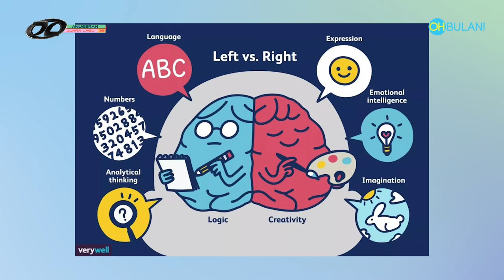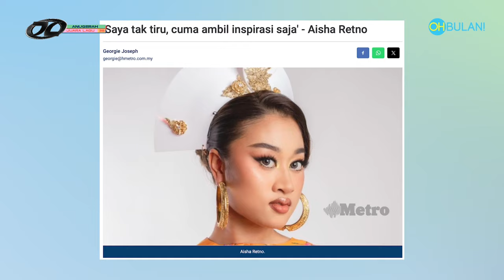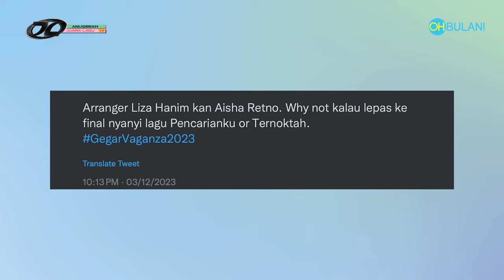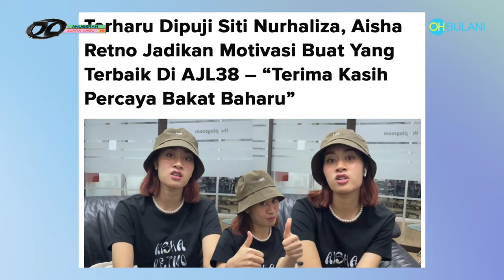Pesan Dato Sri Siti Nurhaliza Buat Aisha Retno | SHOW DALAM BILIK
Aisha Retno antara salah seorang anak muda yang sangat berbakat dalam penghasilan lagu, melodi, lirik dan gerak tari. Dia juga pernah bekerjasama dengan beberapa selebriti tempatan yang sudah berpengalaman seperti Liza Hanim dan ramai lagi.

Jangan lupa support lagu Sutera nyanyian AishaRetno di pentas Anugerah Juara Lagi AJL38 pada 3 March 2024, jam 9 malam di Axiata Arena atau boleh tonton secara langsung di TV3 dan juga di aplikasi Tonton.

Production Crew:
Producer – Amat Larbsib

Production Crew – Farhan Idris
                                 Amirul Hakimi

Graphic Montage - Nazrul

Editor – Amirul Hakimi

Talents:
Amat Larbsib